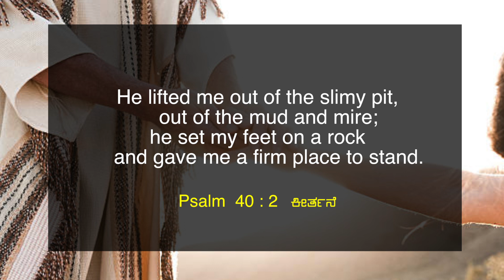From the Pit to the Pinnacle | Dr. Paul Dhinakaran | Today's Blessing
Enduring hardships for Jesus brings blessings and gifts from God's Spirit, such as the ability to interpret dreams and the fulfillment of His promises. Tune in to this blessing by watching today's promise.